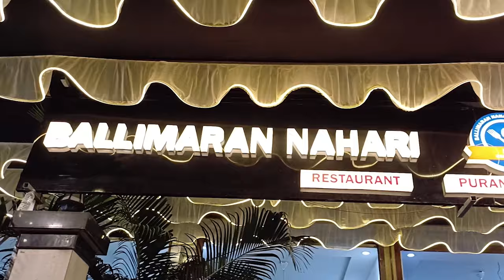भिवंडी में दो गुटों में हथियार से हमला 6 घायल,1 की मौत || Islamuddin Khan|| Aapka Prahar Times